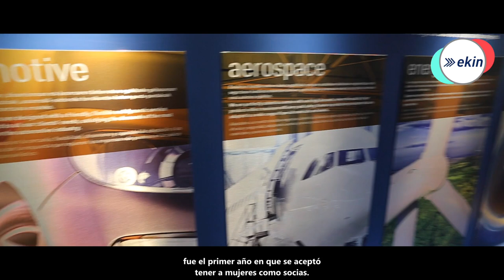“El euskera es nuestra seña de identidad” Ekin S.Coop.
La Cooperativa Ekin nació en 1963 en Amorebieta (Bizkaia) por iniciativa de una decena de personas. Seis décadas más tarde, tras unos procesos de diversificación e internacionalización, está presente no sólo en Euskadi, sino también en India y México, y cuenta, en total, con más de 300 personas trabajadoras. Automoción, Aeronáutica y Energía son los sectores en los que opera la empresa.

Indeus Elkarrizketak es una iniciativa puesta en marcha por Spri para dar visibilidad a las empresas, asociaciones y centros tecnológicos que forman parte de la Plataforma Vasca de la Industria y para realizar una reflexión sobre el uso del euskera en la industria.